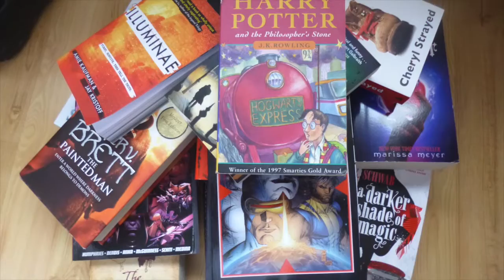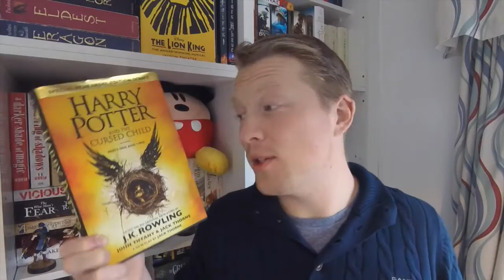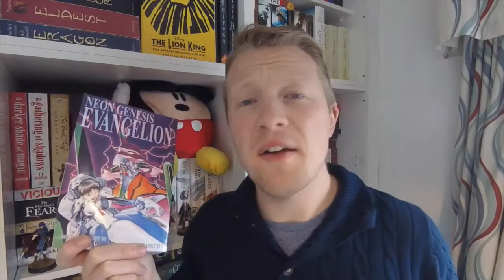August Wrap Up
Finally, my August wrap up is here.